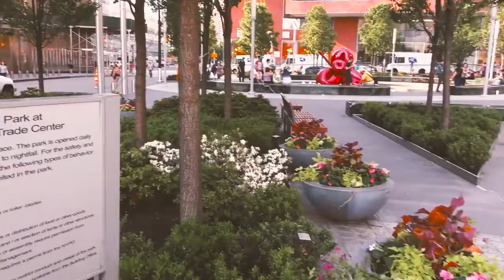Calvin from YM Squad Chicago USA shares his insights about Bullying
TEASER: Take a sneak peak of what YM Episode 6 is all about.
Listen to the story of Calvin Licuanan from YM Squad Chicago.